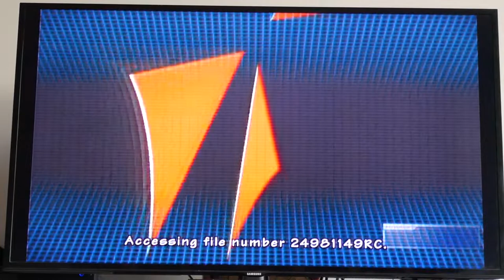Let's Play : Welcome to Umbrella Chronicles (World 0 - level 3 part 1)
Some Resident Evil: The Umbrella Chronicles gameplay

I love the Wii for the arcade experience with rail shooters games. It's a genre that we don't see often nowadays. House of the Dead we remade, I would love to see more similar games on modern consoles.

I wanted to test the arcade experience on a modern HD television. The HD output is trough my Wii U. We see performances are really good, like the Wii2HD. So there you go, if you watched my other videos, you now know 2 methods of HD outputting Wii games. I hope you enjoy.